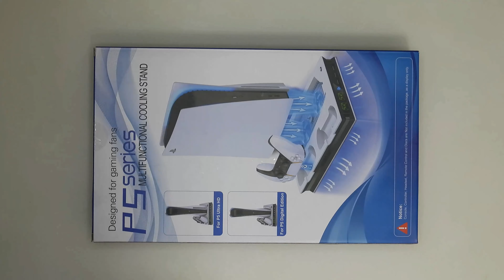best gadget for playstation 5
Mcbazel Vertikale PS5 Kühlung Ladegerät Stand Multifunktionale LED-Kühlung Station, USB, mit Dual-Controller-Ladung für PS5 UHD/Digital Edition-weiß/schwarz